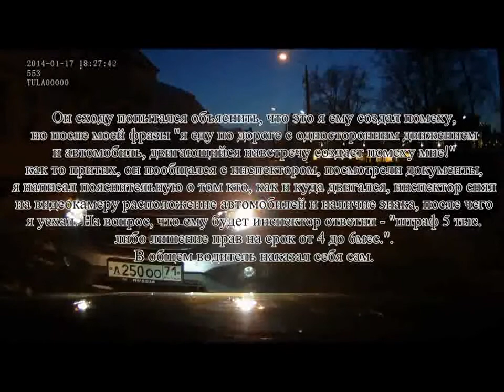best car accident and crash compilation over the world Russian Edition 2014 #2603